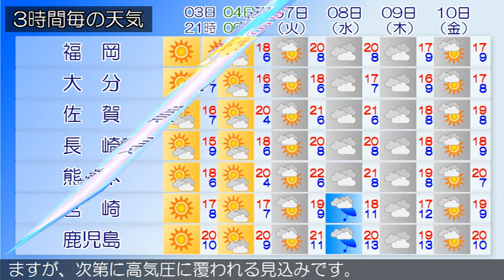2020/04/03 九州地方の天気予報 夕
筑豊、筑後地方では、４日朝は霜に対する農作物の管理に注意してください。福岡県は、高気圧に覆われて概ね晴れとなっています。３日は、高気圧に覆われて晴れとなるでしょう。九州南部は、曇りや晴れとなっています。奄美地方は、概ね曇りとなっています。九州南部は、３日は気圧の谷の影響を受けるでしょう。４日は、はじめ気圧の谷の影響を受ける所がありますが、次第に高気圧に覆われる見込みです。